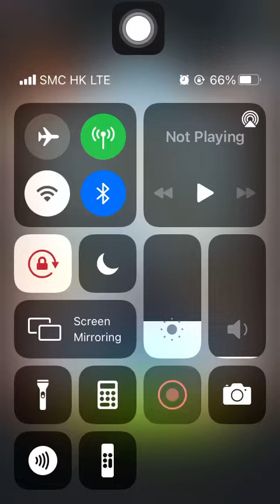Stage 1727 Aggretsuko: Short timer Strikes Back! 烈子 Puzzle Gameplay